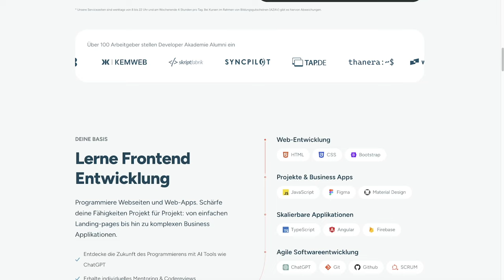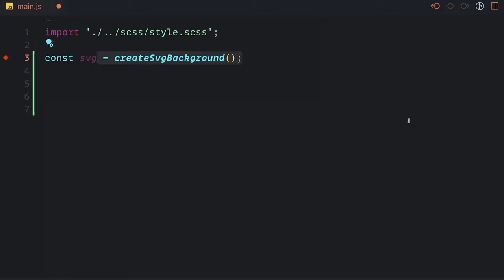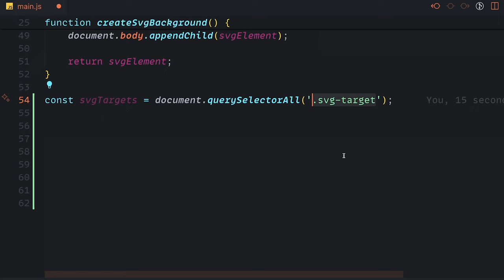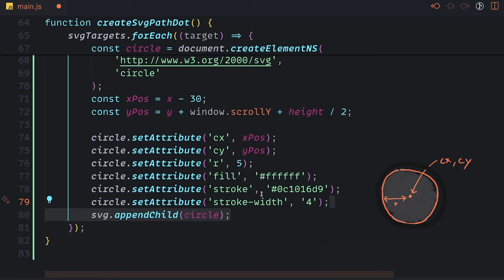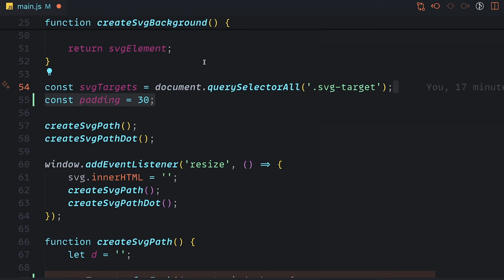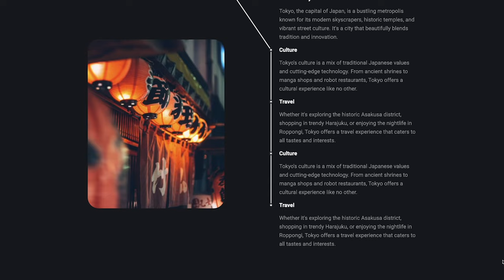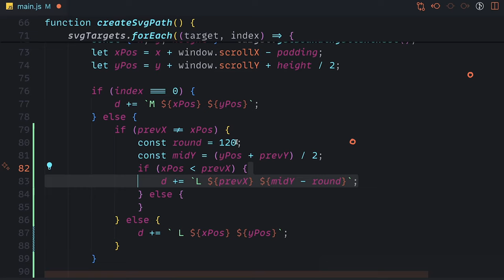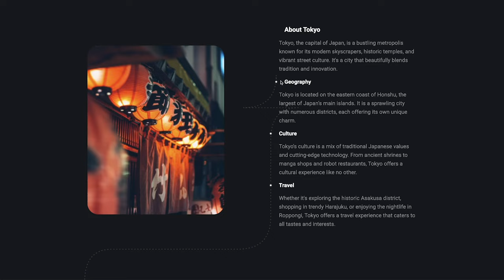SO EINFACH ?! JavaScript SVG Scroll Path mit Content Aware [DE/Tutorial]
Heute gibt es mal wieder einfach etwas Dummes mit JavaScript und zwar werden wir einen Effekt bauen der absolut übertrieben ist, für den Mehrwert den er bietet aber es macht Spaß und deswegen schauen wir uns in diesem Video an wie man mit JavaScript einen Content Aware Scroll Animation Effekt mit SVGs und JavaScript baut!